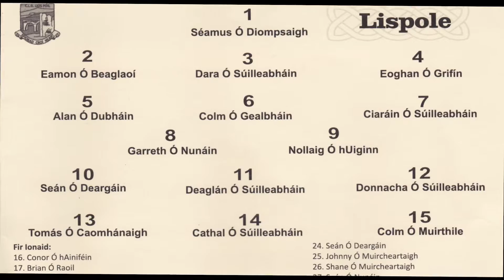GOALS Lispole v Knocknagoshel (HD)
Declan O'Sullivan sets up Brian Rayel to rattle the net twice & send Lispole into Novice Club Championship Final